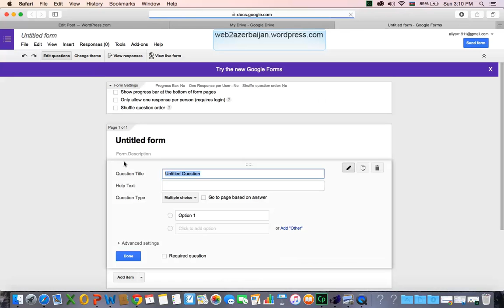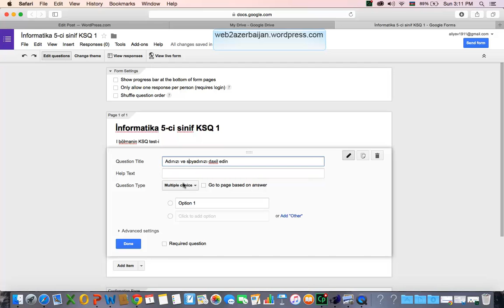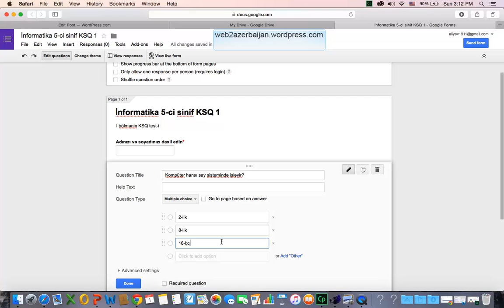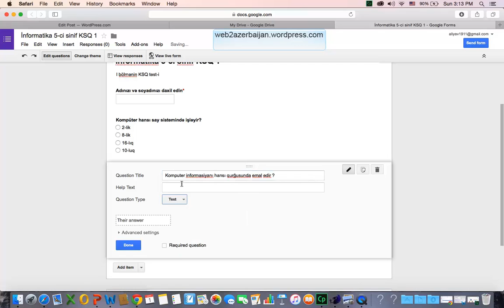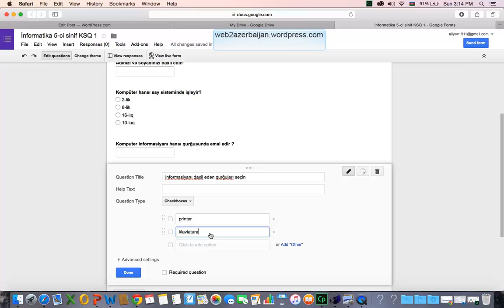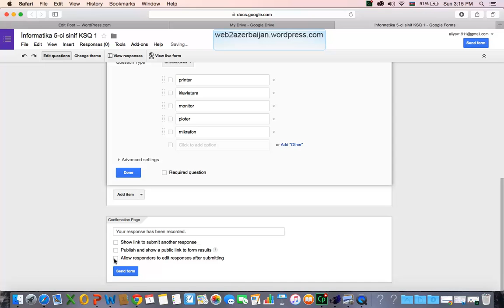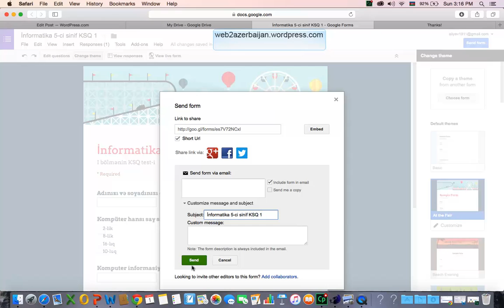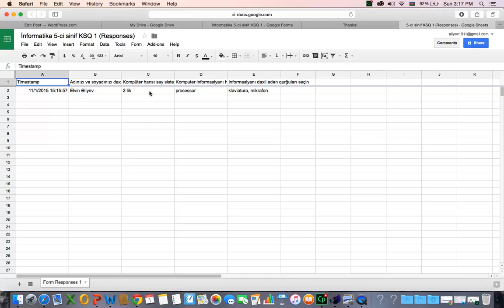Google forms ilə test hazırlamaq